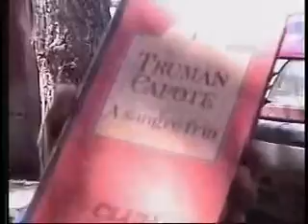CIUDAD HIBRIDA UNO 3-7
PERSONAJES